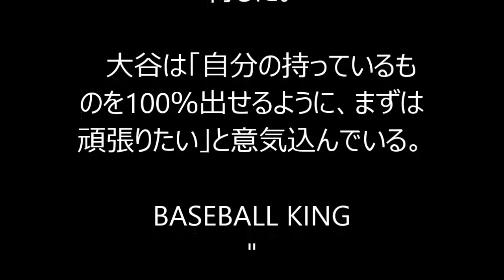侍ジャパン 小久保監督、壮行会で初戦の先発に大谷を指名！「韓国打線をねじ伏せてくれる」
・侍ジャパン2013,11月台湾戦後に東日本大震災の多大な善意に感謝をアピール＠新荘球場